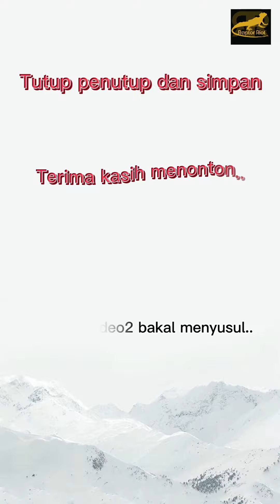Mudahnya Ternak Lipas Dubia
Just simple world with big ♥
Just simple life but greater than what see.